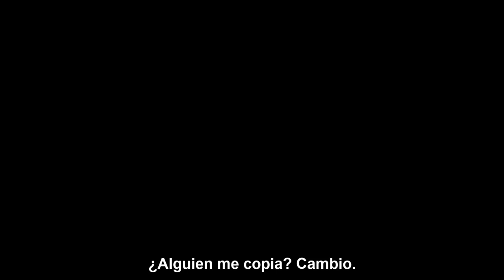Max Cloud (2020) | Tráiler Oficial Subtitulado | Scott Adkins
Tráiler Oficial Subtitulado De Max Cloud (2020)

Un crucero espacial se estrella en un planeta que alberga una prisión intergaláctica.

Estreno: 2020.

Género: Acción, Comedia, Ciencia Ficción.

Actores: Scott Adkins, John Hannah, Lashana Lynch, Elliot James Langridge, Tommy Flanagan, Franz Drameh, Sam Hazeldine, Isabelle Allen, Ruth Horrocks, Andi Osho, Jason Maza.